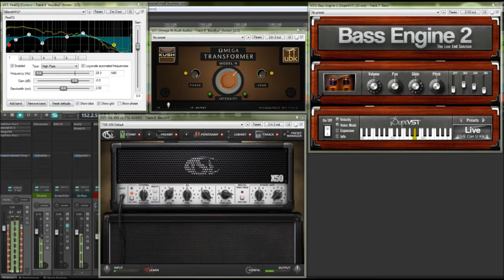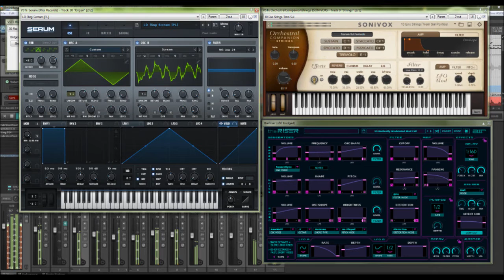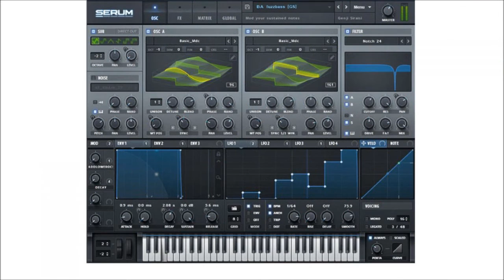Space Metal - Bm/Phrygian - 130 BPM - 7 String Backing Track (1705)